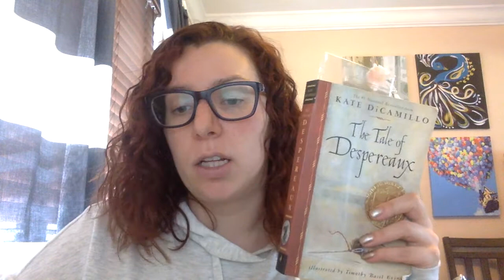All Booked Up- The Tale of Despereaux- Chapters 24-26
All Booked Up- The Tale of Despereaux by Kate DiCamillo

Join Ms. Jenna for our new after school special, All Booked Up, where we read aloud chapter books! Grab a snack and get cozy, it's time for Chapters 24-26